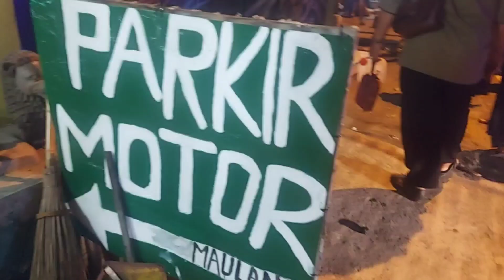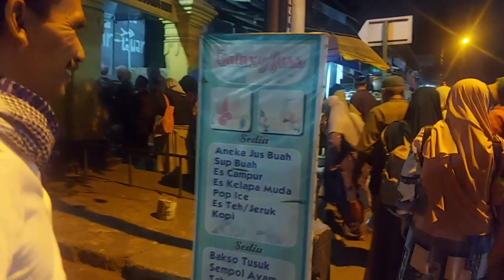ZIARAH MAKAM SYEKH MAULANA MAGRIBI - PARANGTRITIS